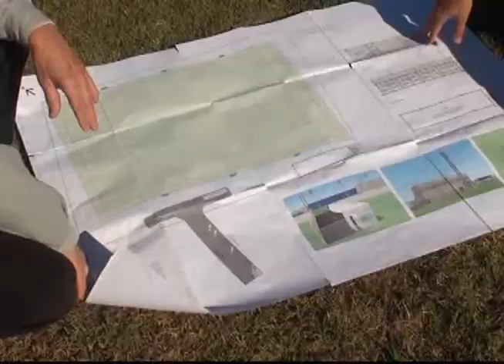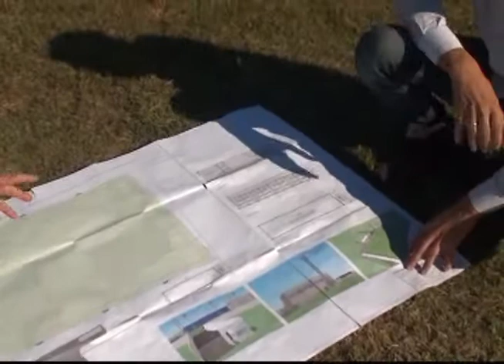Laor Humberto Realy